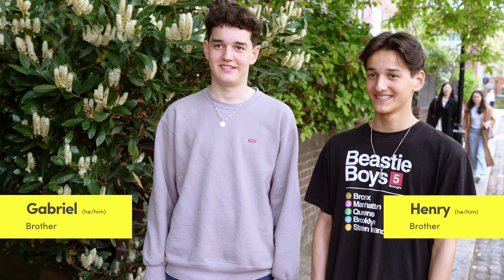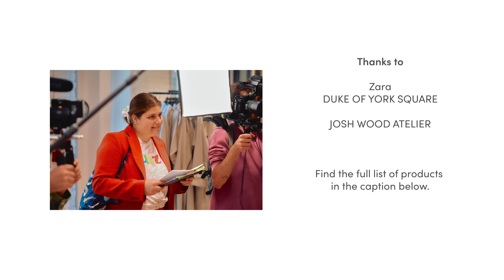The Trinny Takeover Show | Season 6, Episode 1: Claudia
The Trinny Takeover Show is back with a bang – join Trinny as she gets to know 22-year-old “fashion virgin” Claudia. After spending the last couple of years in slouchy sweatpants and her brother’s T-shirts, Claudia is ready to leave Covid fashion behind and find a look that reflects her personality. That means stepping out of her comfort zone with bright colours, sequins and the occasional bare midriff. A hair appointment and beauty masterclass later, she’s ready to debut a whole new look that finally helps us see who she really is – goodbye comfy loungewear, hello confidence…

The Trinny Takeover Show stars a person in need of a life makeover with Trinny as your host. From throwing out old clothes to discovering new makeup, revitalised hair and a refreshed sense of style, it’s all about rediscovering yourself and your identity. With some honest guidance from Trinny, a lot of love from the Trinny London team and more than a few hours spent clothes shopping, a new way of thinking is revealed.
Skincare routine:

Better Off AHA/PHA Gel Cleanser
Find Your Balance BHA Exfoliant
Energise Me Niacinamide Moisturiser
Overnight Clarity Retinal/Niacinamide Serum
Final makeup look:

BFF De-Stress in Binky
Just A Touch in Amelia
BFF Eye in Rhianna
BFF SPF 30 Cream in Light-Medium
Lip2Cheek in Cha Cha
Flush Blush in Schmoogie
The Right Light
Sheer Shimmer in Dido
Eye2Eye in Strength
Eye2Eye in Universe
Eye2Eye in Chance
Eyetallics in Aurora
Eyetallics in Harmonia
Lash2Brow in Espresso

With thanks to Josh Wood Colour Atelier and Zara, Duke of York Square.